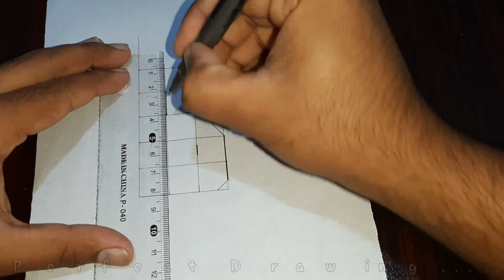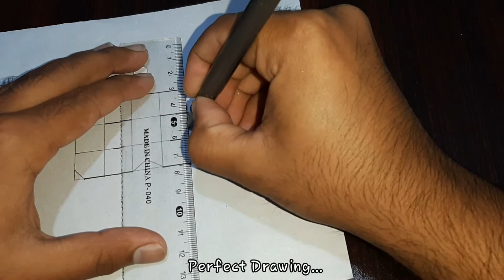How to draw 3d letter B on paper. 3d letters in hole shape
Today I am going to show you how to draw 3D letters in hole shape. Draw a capital letter B. Very easy tricks of art for drawing lover. Easy step by step for beginners and elders.

Materials used: Pencil, Pointer, Eraser, Ruler, Marker.